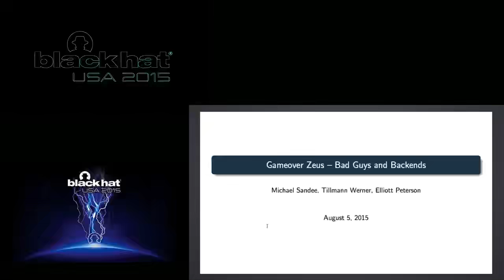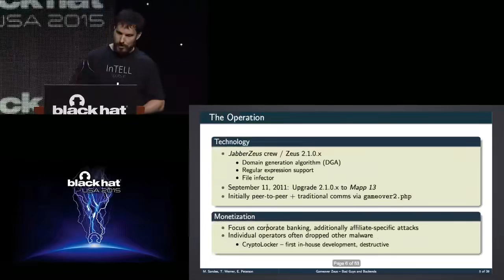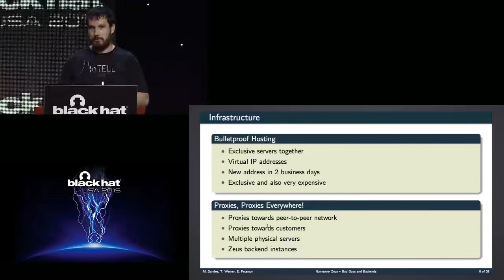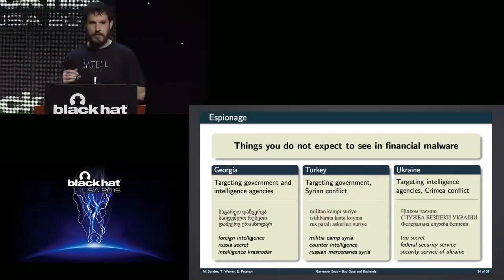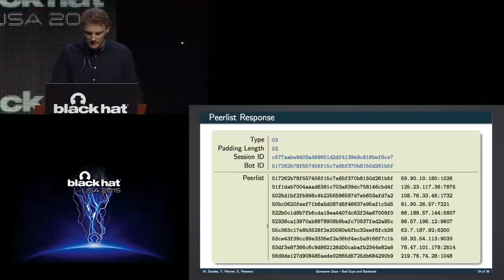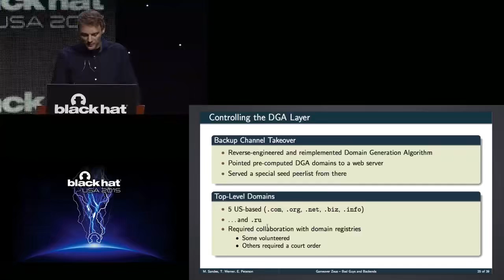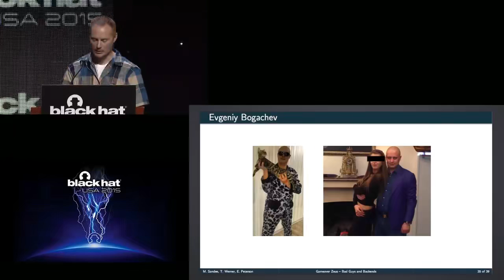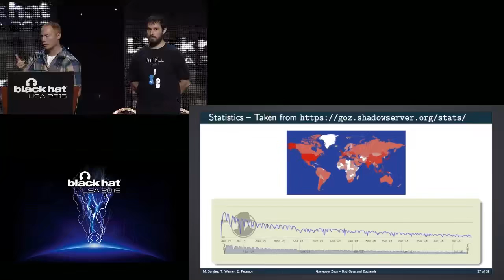GameOver Zeus Badguys And Backends